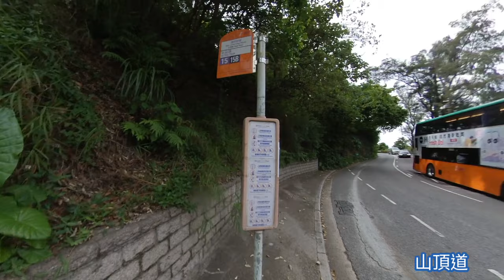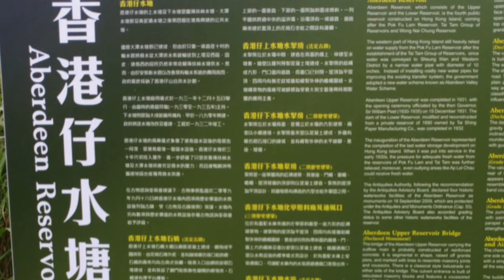輕鬆靚景 , 行金夫人馳馬徑, 睇二戰機槍堡,營房,法定古蹟 香港仔上下水塘 ,純落山, 多樹蔭, 2.5小時行完 易去 夏天行山路線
夏天輕鬆靚景路線 , 睇二戰機槍堡,營房,法定古蹟 : 香港仔上，下水塘 ,
純落山, 多樹蔭, 2.5小時行完

行山樂路線B10 - 夫人馳馬上下塘

港島南區山明水秀，香港仔上水塘及下水塘一帶風景尤其優美，金夫人馳馬徑蜿蜒其間，是大戰時期的軍事要點，
我們會經過2個二戰時期的英軍機槍堡,營房, 當年由加拿大溫尼伯榴彈兵團Winnipeg Grenadiers D 連駐守
亦會途經香港仔上水塘及香港仔下水塘, 參觀法定古蹟: 香港仔上水塘水壩,下水塘水壩及水掣房

起點 灣仔峽
- 可到港鐵金鐘站乘搭新巴路線15號直達

終點 漁光邨 香港仔水塘道
- 可沿漁光邨步行到石排灣邨乘搭城巴路線7號前往港鐵上環站。

全長約4.5公里
需時約2.5小時

Highlights
01:24 英軍機槍堡
02:38 石砌石橋
03:04 營房
03:21 石砌石橋
04:45 香港仔上水塘
06:56 香港仔下水塘

P.S. 關於中伏路段既描述, 原來另一位師兄TimHiking都有行過
圖 85之後就同我一樣了, 經過廢村,好難搵路,環境混亂

音樂家: @iksonmusic